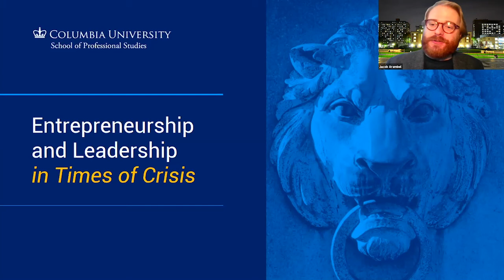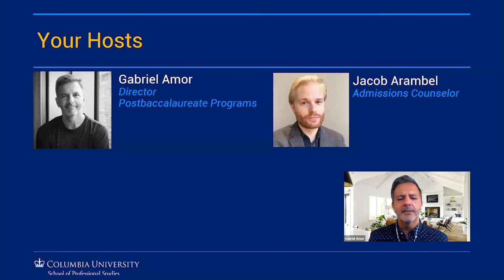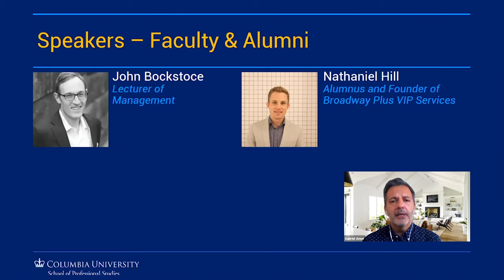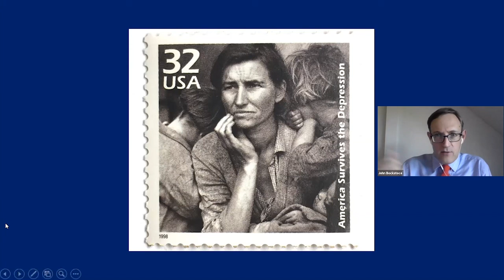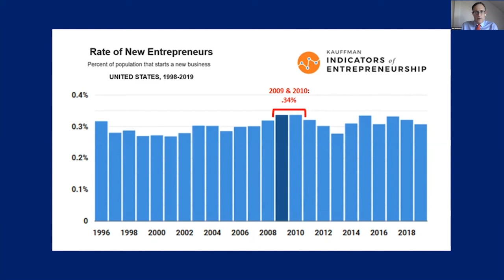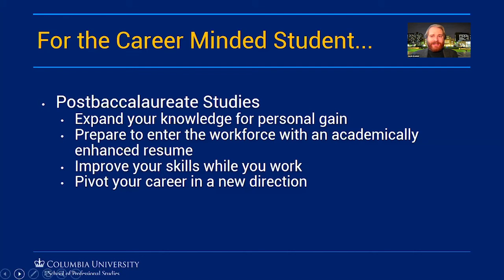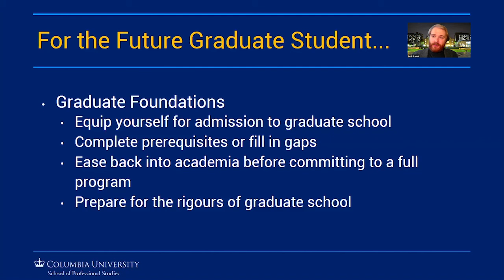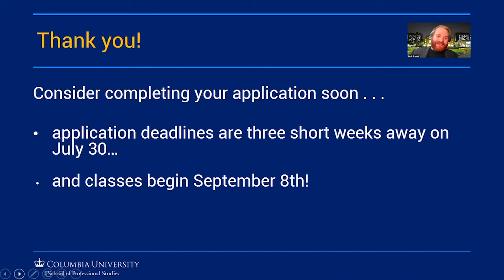Entrepreneurship and Leadership in Times of Crisis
This webinar recording from July 9, 2020 features a conversation with two entrepreneurs, one a professor at Columbia SPS and the other a recent graduate, who share their thoughts on opportunities and strategies for entrepreneurs and young leaders in times of crisis.

They focus their discussion on the concept of agility as exemplified in the dictum, "If Plan A doesn't work, try Plan B (or C, D, or E)."

John Bockstoce, Lecturer of Management

Nathaniel Hill, Alumnus and Founder of Broadway Plus VIP Services

sps.columbia.edu